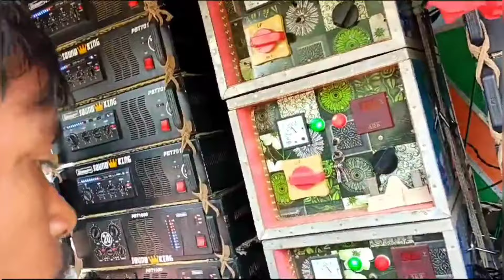সাউন্ড👑কিং vs বেঙ্গল👑কিং👉হাট গোবিন্দ পুর ভাড়া যাচ্ছে দেখুন